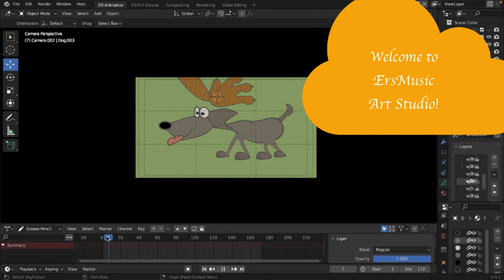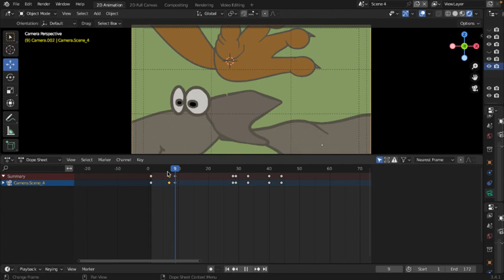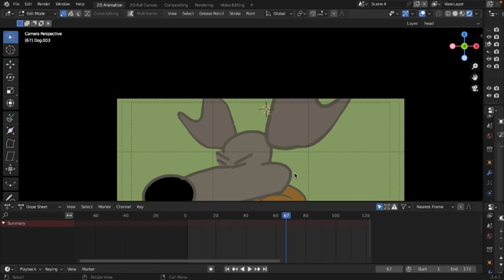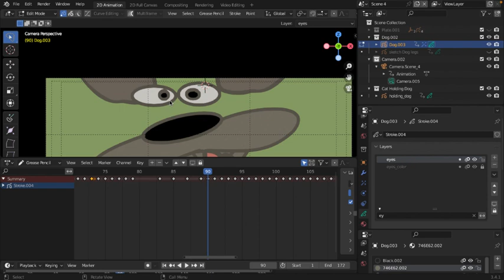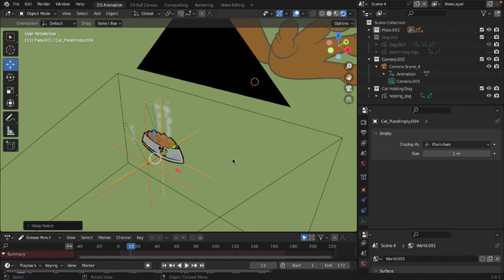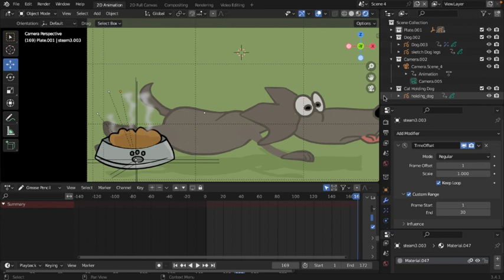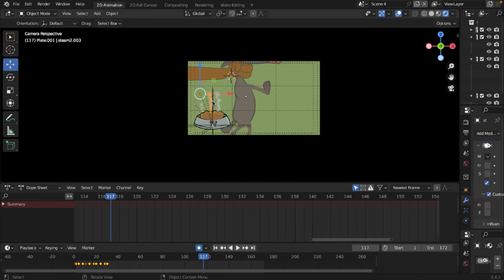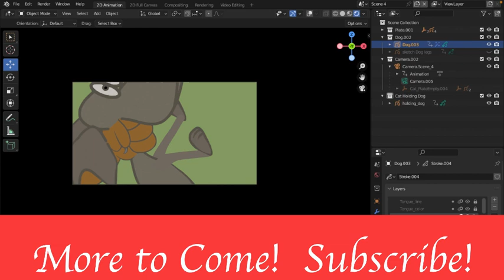How to Start Making Your Own Animations Grease Pencil - Make a 2D animated short film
In this tutorial, I will show you how to use the empties, parent objects, use the TimeOff-Set Modifier and much more!   Thanks for being part of this community!  Happy Animation! Savvy!